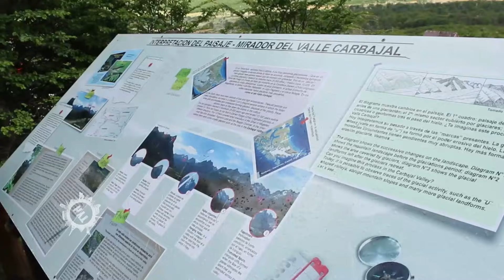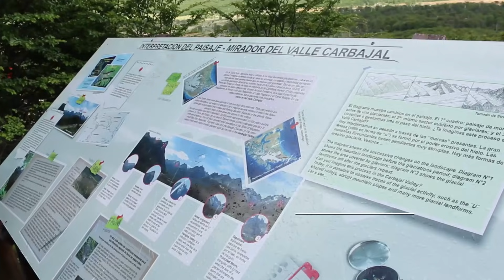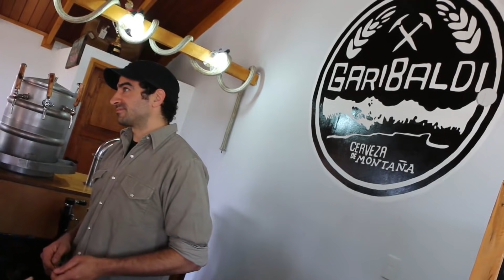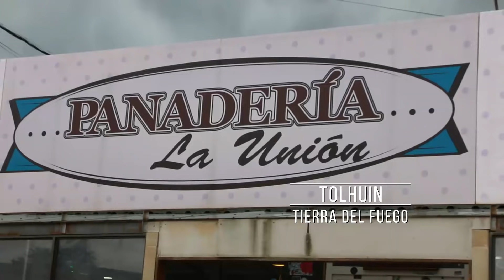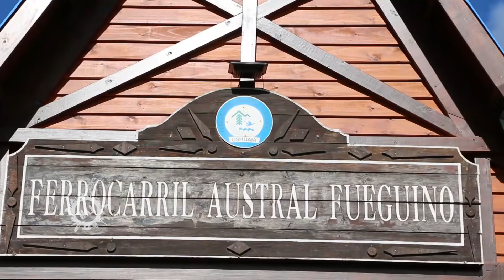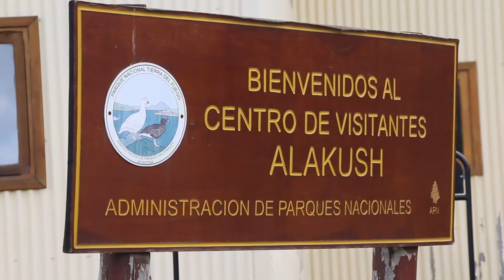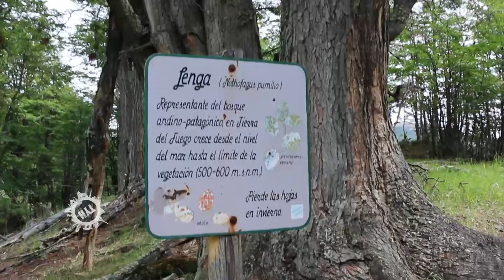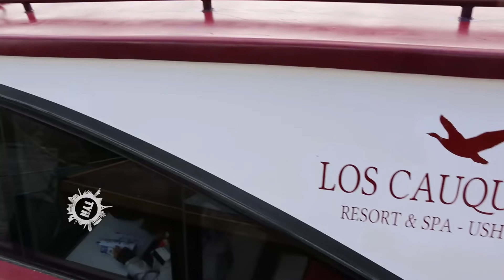USHUAIA - Turismo y Hospitalidad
TYH 1617 USHUAIA
Dirección y Conducción: Cristina Castro
Co-Conducción: Meme Castro
Corresponsal en Europa: Pía Castro Ozdemir

Canal 26 Se Puede Ver Por:
TeleCentro: Canal 8 / 17.
TeleCentro HD: Canal 1000.
Cablevisión: Canal 3.
DirecTv: Canal 720.
TeleRed 7
Gigared 11
Supercanal 7
Cablevideo 7
Cablehogar 3